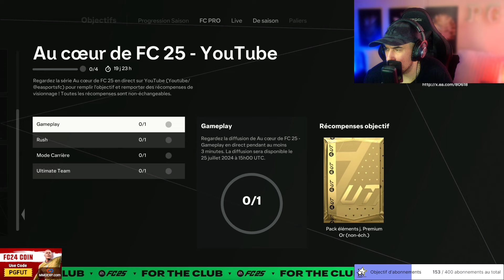FC 24 : SBC KANU + OKOCHA HEROS FUTTIES FAUT IL LE FAIRE ?! PACK A GAGNER GAMEPLAY FC 25